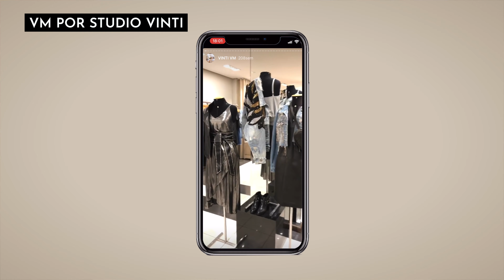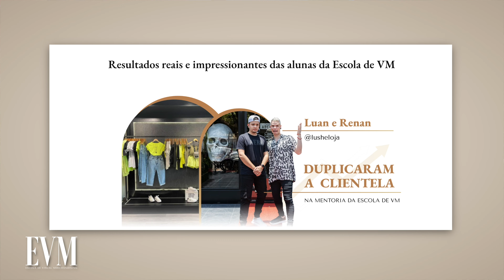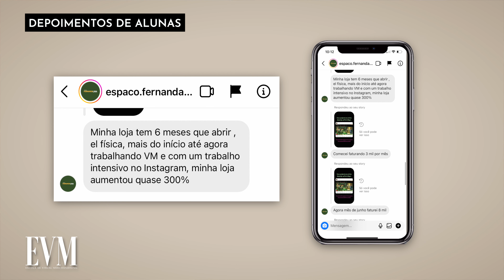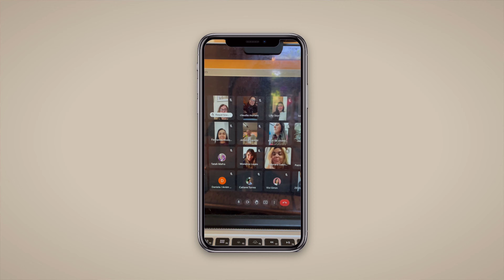O que ninguém me contou sobre empreender no mercado da moda.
Descubra porque lojas bonitas e organizadas atraem clientes que gastam mais!
💛 Participe do evento gratuito A mudança: o poder do vm no varejo. 💛

🛍️ BEABÁ DAS COMPRAS E ARARAS PERFEITAS
Descubra como comprar, precificar e usar as técnicas de vm para organizar as araras e vender mais.

🖤 QUER MINHA AJUDA PARA TRANSFORMAR A SUA LOJA?
Os projetos de loja que criamos na VINTI encantam as clientes, valorizam o produto e contam a história da marca dos nossos clientes.

Preencha o formulário abaixo para solicitar uma proposta, e aguarde que entraremos em contato em breve:

Bjos, Arquiteta e Profê Vivi Giron.